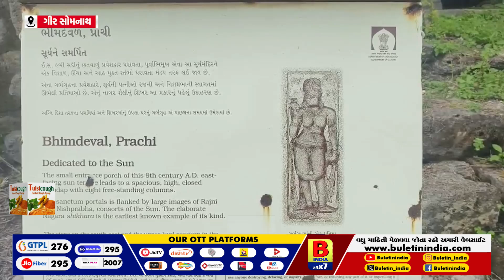ગીર સોમનાથ જિલ્લામાં આવેલું અતિ પૌરાણિક સૂર્ય મંદિર ખંડેર બન્યું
સિંહ-દીપડા જેવા વન્ય પ્રાણીઓનો વસવાટ બની ગયો હોય સૂર્ય મંદિર
તંત્ર ધ્યાન આપે તો સ્થળ પ્રવાસીઓ માટે આકર્ષણનું કેન્દ્ર બની શકે
ગામ લોકોના જણાવ્યા મુજબ પાંડવોએ વનવાસ દરમ્યાન અહી વસ્વાટ કર્યો હતો
એવું પણ મનાય છે કે આ મંદિરને ભીમના ડેરા તરીકે પણ ઓળખવામાં આવે છે